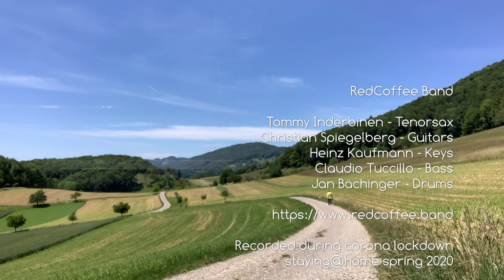RedCoffee Band - BackRoads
Back Roads - written by Bob Berg - performed by RedCoffee Band during corona-lockdown, spring 2020. Recorded and filmed by musicians at homestudios, track by track. Finally mixed, mastered and video-edit by PROHK, Heinz Kaufmann. Produced by RedCoffee-Band, Switzerland.
This is a non-profit production.